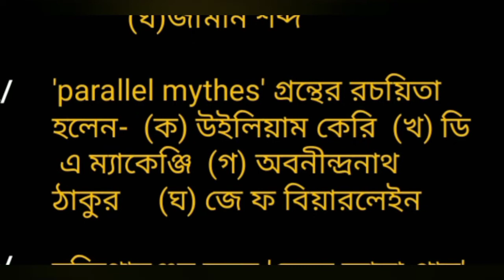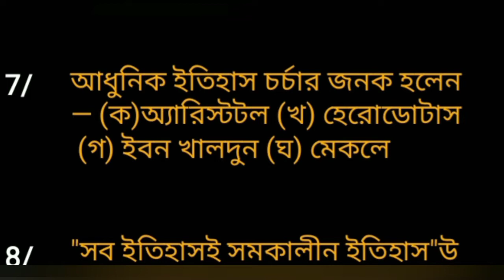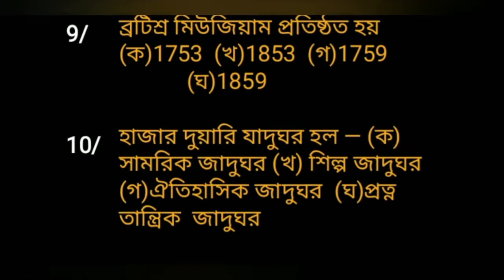mocktest HS History 1st Chapter Exclusive Mock Test by S&T Study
Educationalproblemsolved

প্রিয় বন্ধুরা,

             আজ আমরা এই Video তে উচ্চমাধ্যমিক 2021 এর ছাত্র-ছাত্রীদের জন্য তাদের ইতিহাসের প্রথম অধ্যায় অর্থাৎ অতীত স্মরণ থেকে একটি Exclusive Mock Test নেব
সুতরাং, এই Video -টা খুব মনোযোগ সহকারে দেখবে এবং তোমাদের উত্তরগুলি আমাদের কমেন্টের মাধ্যমে জানাবে |
        👉 Intro Credit - @topfreeintro
                    {See this Channel}
 😊যে কোন সমস্যার জন্য যোগাযোগ করো😊 :~